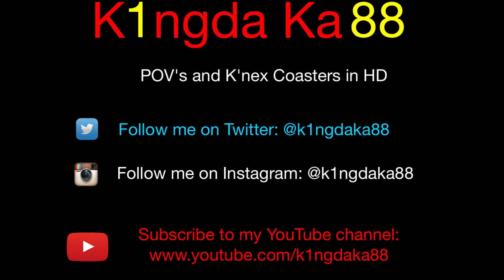Chaos Pendel (Maier) - BEA Bern (Onride Nacht) 2019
Nacht-Onride des Chaos Pendels des Schaustellers H.P. Maier auf der Bea in Bern, Schweiz.

Gefilmt mit der GoPro Hero 7 Black.
Kamera wurde mit einem Brustgurt befestigt und vom Personal kontrolliert.